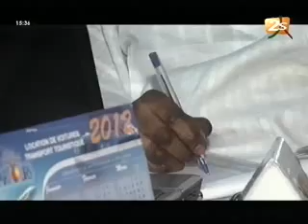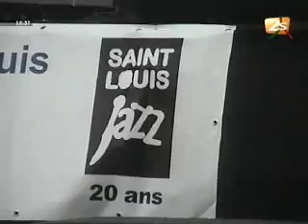Pulaar Actu - 24 Mai 2012